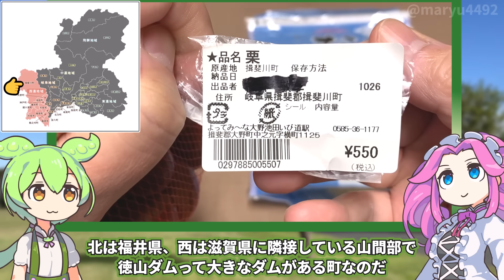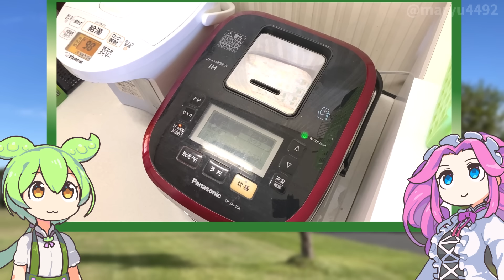秋の味覚「栗ごはん」を作る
山のほうにあるJA直売所で栗を買ってきてもらったので
今日は栗ごはんを作っていきます。

🌸桑原昌紀兄貴姉貴！🌸
プレミア公開時のスーパーサンクスありがとうございます！
次回：脅威の1099kcal！食塩相当量8.55ｇ！ローソンの「L炒飯＆焼ラーメン（645円）」

【関連動画】
トップバリュの赤いヤツ「北海道産ななつぼし」と「食物繊維・鉄分が豊富二十穀ミックス」

【参考】
揖斐川町